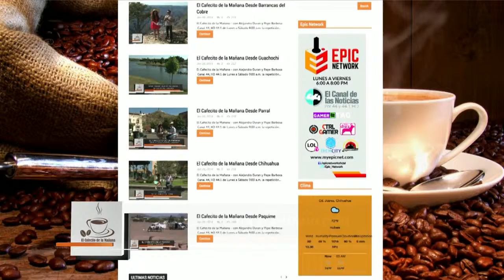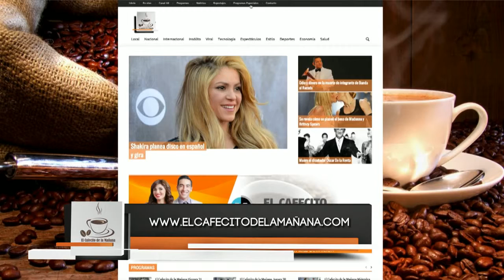El Cafecito de la Mañana 17 Diciembre 2014 Parte 7